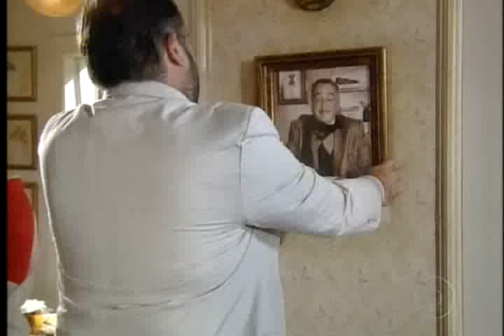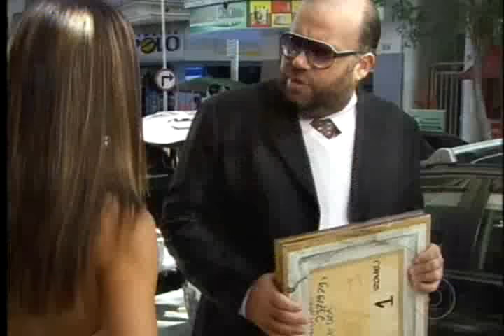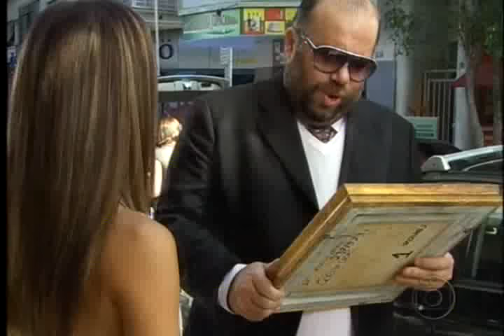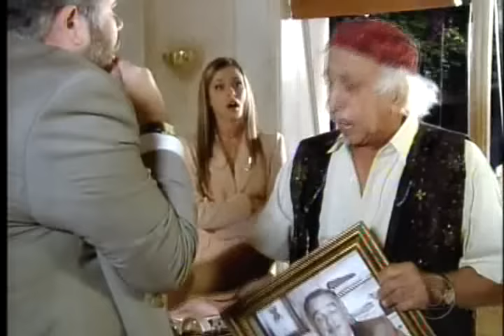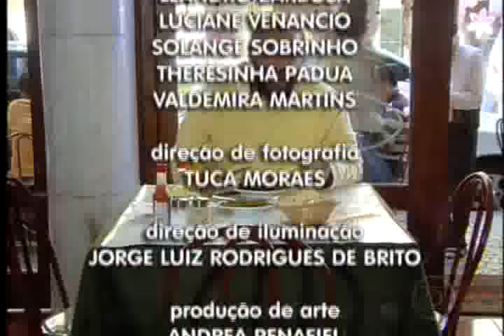Tapas e Beijos 1° temporada 11° episodio